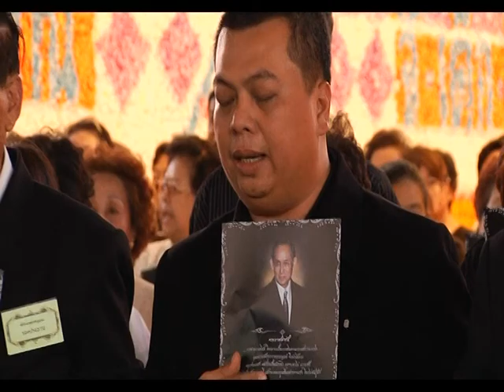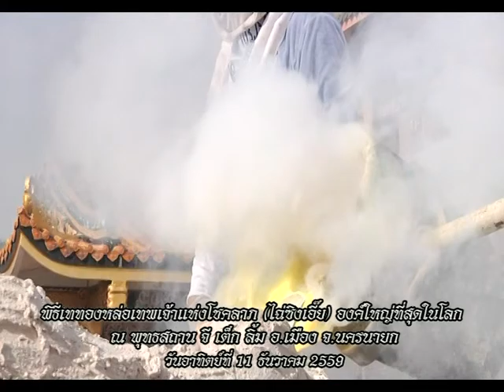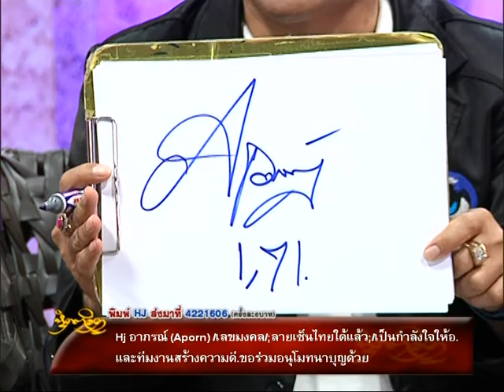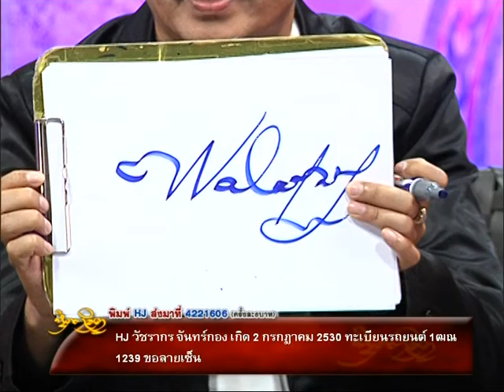รายการหัตถจิต | 15/12/59 | EP 1/4